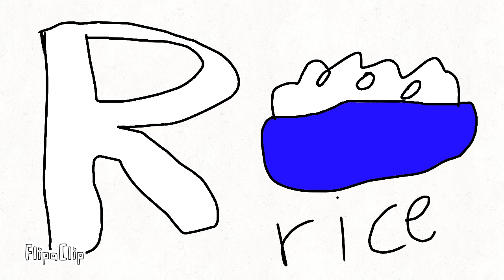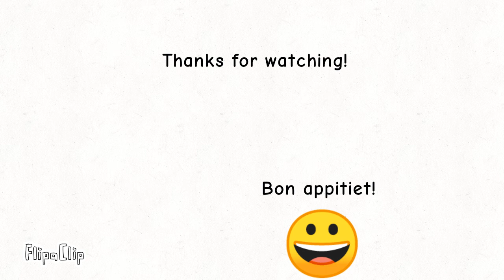Food Alphabet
Based on Thomas Carr